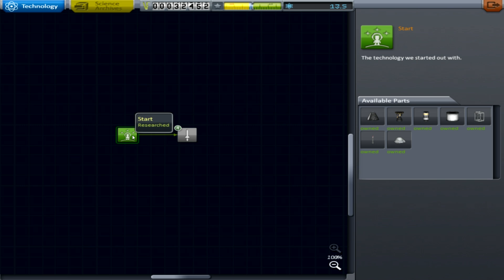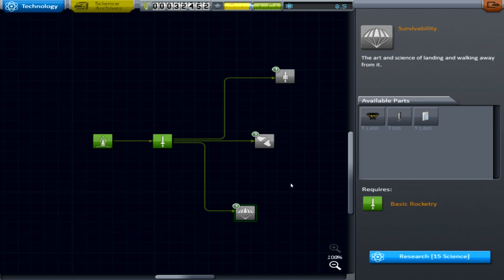SimonOxfPhys plays Kerbal Space Program #1: First Flight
And now for something completely different! This is the first in (hopefully!) a series where I play Kerbal Space Program, and talk about the history and science involved in space flight. This episode things are pretty basic, but in the near future I'll definitely be talking about the Mercury Program, the Tsiolkovsky equation and why rocket science isn't really that hard. Sort of.

I do need your feedback and suggestions though! If you would like to be a kerbalnaut then please say so in the comments below! I also need names for my ships and suggestions for what we should do next. I imagine I'll be doing another recording session before the new year so get in there early if you'd like to be part of what will surely be the greatest scientific endeavour on YouTube.

Similarly if you think that this is a great idea feel free to shower me with your internet praise :p

II

I am Simon, a first year PhD candidate at the University of Exeter. I upload videos on bits of science which are relevant to what I do, and sometimes just because they're really cool.